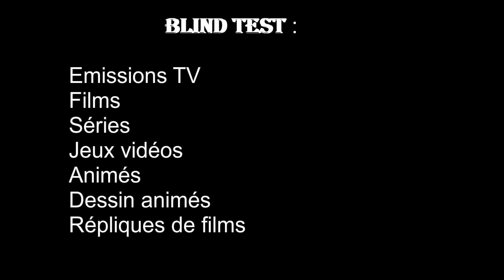BLIND TEST TOUT GENRE (FILMS, SÉRIES, DESSINS ANIMÉS, JEUX VIDÉOS, RÉPLIQUES DE FILMS, ANIMÉS, TV)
BLIND TEST TOUT GENRE (FILMS, SÉRIES, DESSINS ANIMÉS, JEUX VIDÉOS, RÉPLIQUES DE FILMS, ANIMÉS, TV, DISNEY)